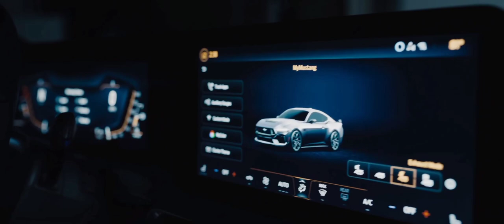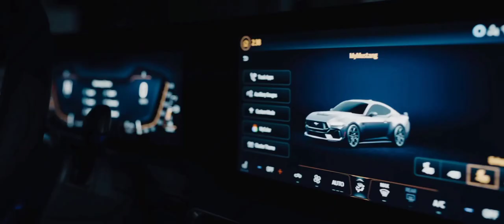introducing new Ford Mustang 😱👽💥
About Ford:

The official YouTube channel for Ford Motor Company. Our videos are here for your knowledge, and you are welcome to use, share and embed links for all our videos, but the videos themselves are property of Ford Motor Company. You are not permitted to download any video and re-upload under any circumstances without written consent from Ford Motor Company.